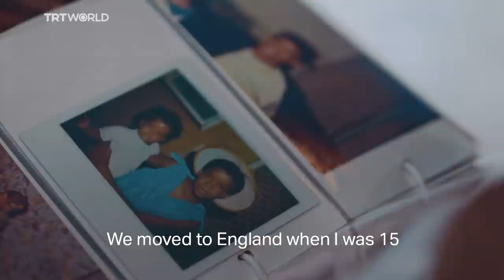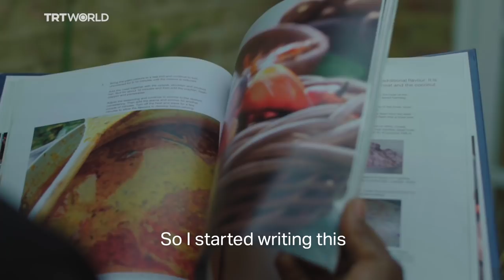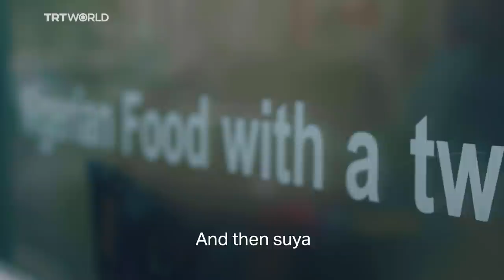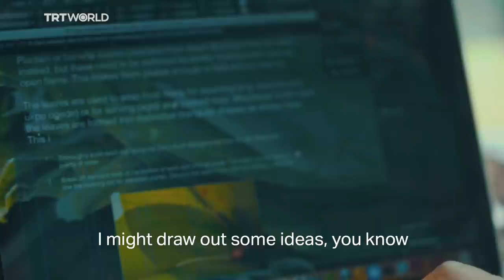Nostalgic Nigerian food with a twist | Taste of Colours | E4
In this episode of “Taste of Colours,” we follow Nky Iweka, a computer scientist who quit her job a few years ago to devote herself to Nigerian cuisine. As the mama put of Pitanga Restaurant, she works toward her dream of one day having Nigerian food on every corner.

“Taste of Colours” is a short documentary series that focuses on minority-owned restaurants in London, an ethnically diverse city.

Come with us to discover a taste of colours, because food brings us together.